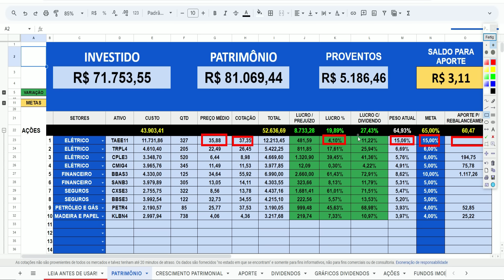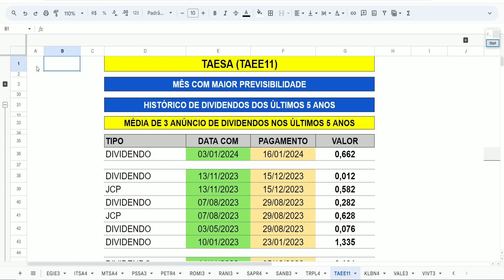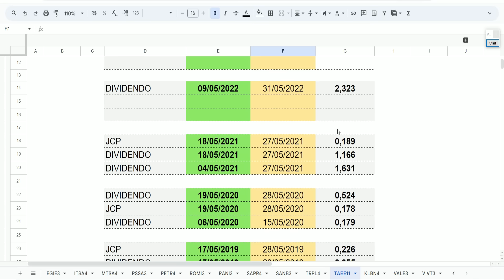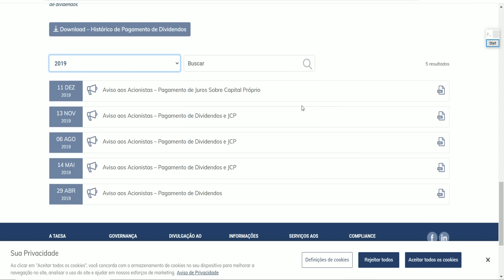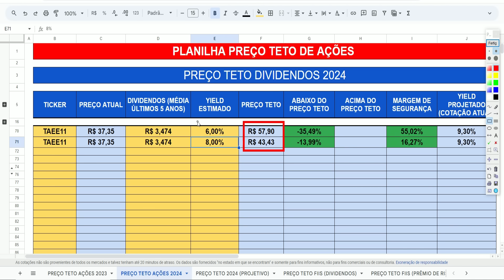📆 TODO INVESTIDOR PRECISA CONHECER ESSA DATA (você pode pagar + barato) TAEE11 - BBAS3